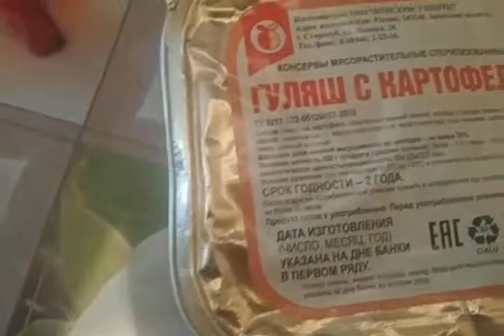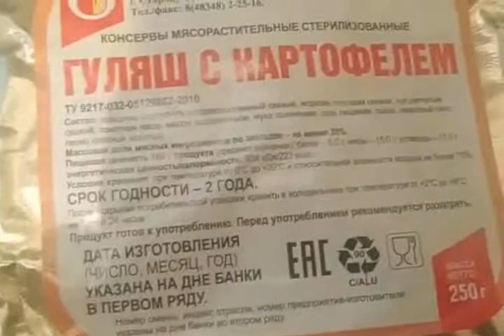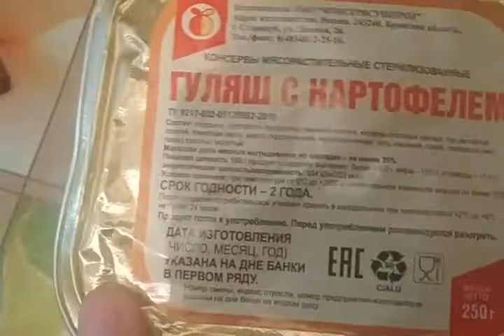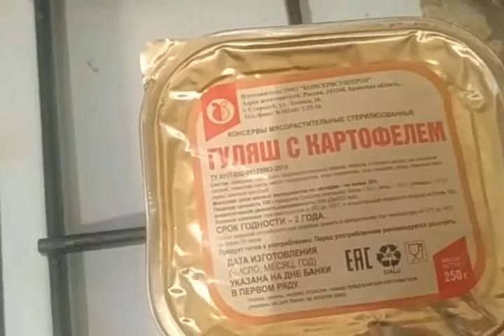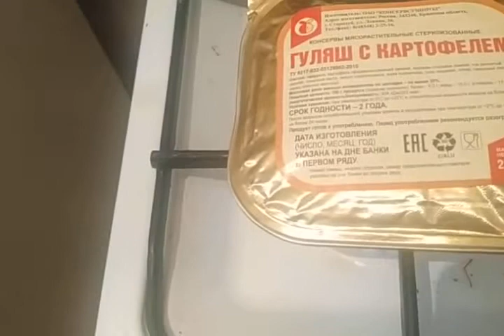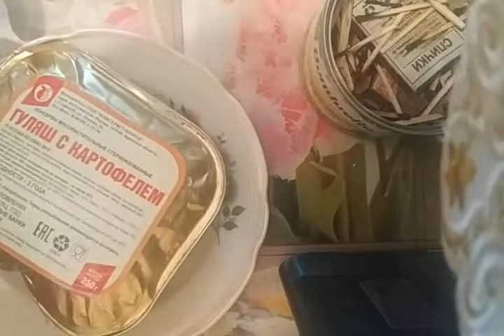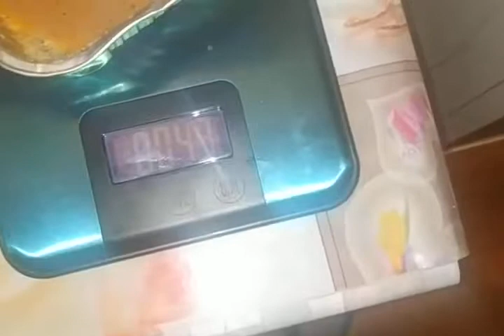очередная замена дошика консервы гуляш с картофелем 250г за 38р из семишагова 101221г СПб